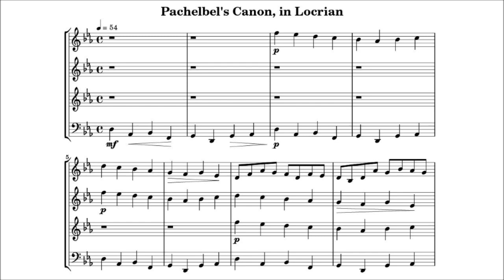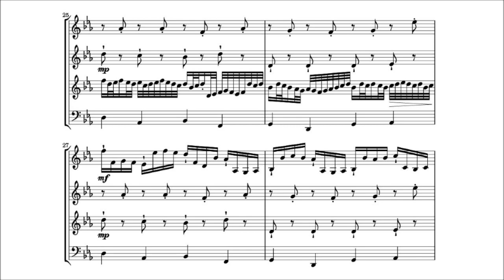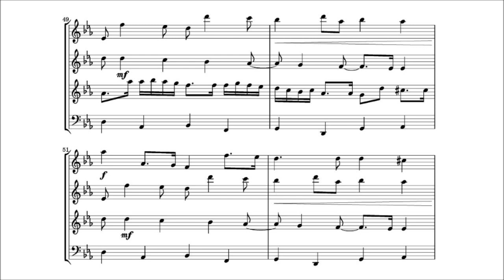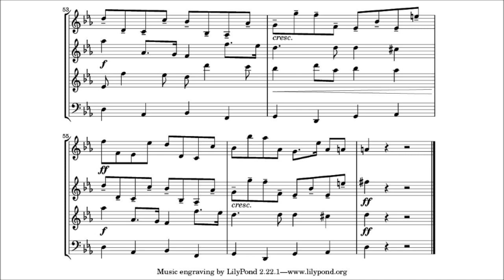ロクリア旋法でパッヘルベルのカノン(Pachelbel's Canon in Locrian mode)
パッヘルベルのカノンをロクリア旋法で編曲してみました。原曲では、44小節から部分的に第7音が半音下がったミクソリディア旋法となりますが、今回の編曲では、44小節から部分的に第7音が半音上がった音階となります。
Pachelbel's Canon is arranged in Locrian mode. From bar 44, while in original the scale is partially modulated to Mixolydian mode, in this arrangement the 7th note of the scale is partially raised by half tone.